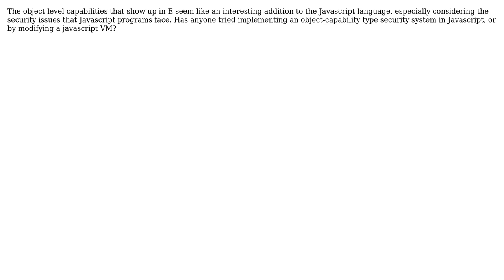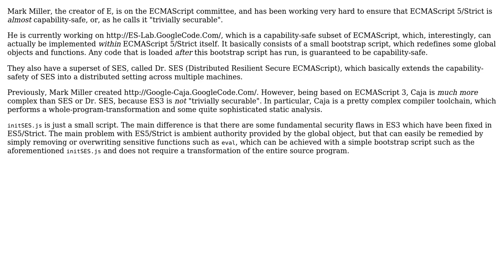Has anyone attempted to create a system which uses e style capabilities in Javascript?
Software Engineering: Has anyone attempted to create a system which uses e style capabilities in Javascript?

With thanks & praise to God, and with thanks to the many people who have made this project possible! | Content (except music & images) licensed under CC BY-SA | Music | Images & others | With thanks to user Waquo user Jorg W Mittag user blueberryfields and the Stack Exchange Network Trademarks are property of their respective owners. You are responsible for your own actions.